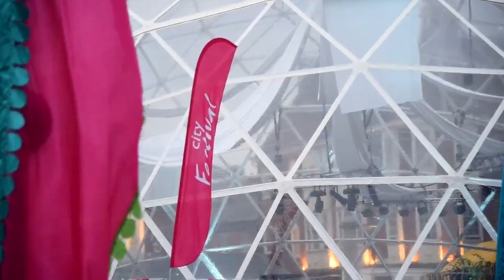TruDomes 18m (59') Arena Event Dome Show at Leicester City Festival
Our 18m/59' diameter Arena Event Dome was the focal point for this festival of epic proportions and certainly drew in the crowds. Boasting a colossal 250 square metres/2690 square feet, it was filled with a fun-packed schedule of comedy, gigs, exhibitions, street performances, interactive space-themed education, entertainment and food by all arranged by the Leicester City Festivals team.